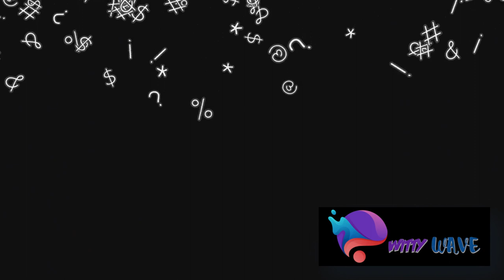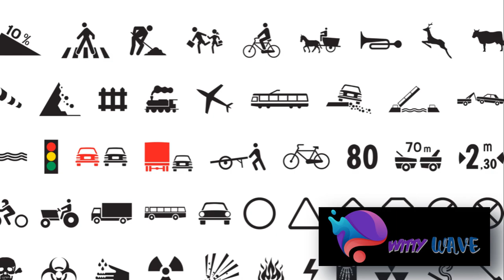How Shared Symbols Shape Culture and Society?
Hey there, fellow explorers of the mind! 🌟 Dive deep into the enigmatic realm of the collective unconscious with us in this mind-bending journey! From archetypes to memes, fashion to superheroes, we'll explore how shared symbols shape our culture and society in ways you never imagined.

🎭 Join us as we decode the language of dreams, uncover the hidden meanings behind your favorite movies and music, and even take a closer look at the logos that define our modern world.

🚀 So, buckle up and prepare to embark on an adventure through the hidden depths of the human psyche.